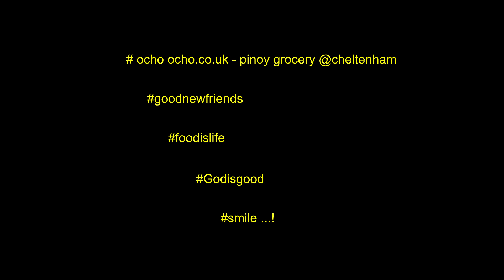Salo Salo Day with Kabayans @ Cheltenham ..!!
Godisgoodallthetime